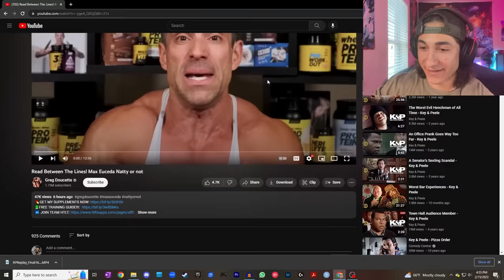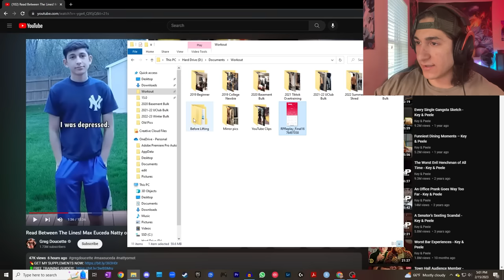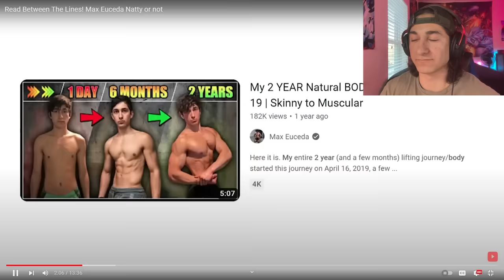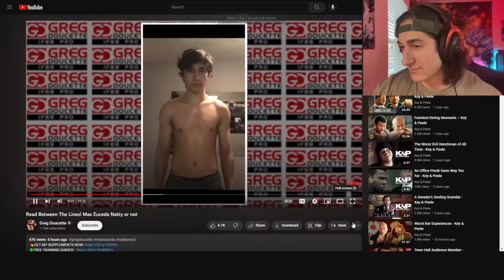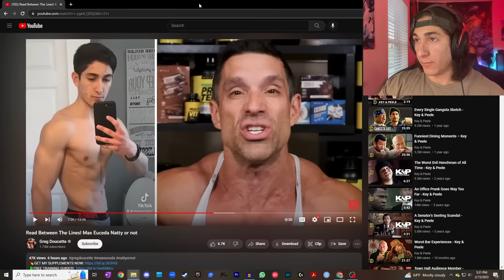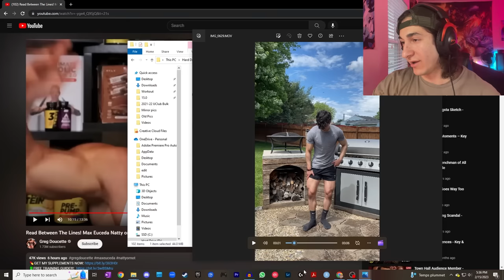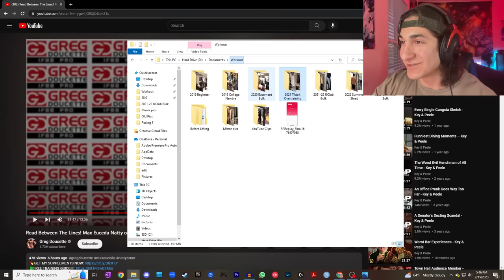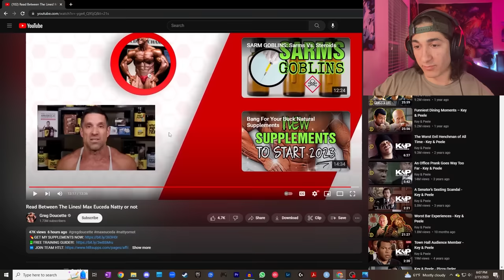It's time for you to know the truth.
Long awaited video here, but I hope this finally clears things up.

About Me: I'm a college student with a passion for fitness hoping to make it my career. I started training in early 2019 and have devoted a big portion of my life to it ever since. Now, with the help of this amazing community I've been blessed to be a part of, I will try my best to give back the information I've learned for those hoping to embark on a journey of their own.